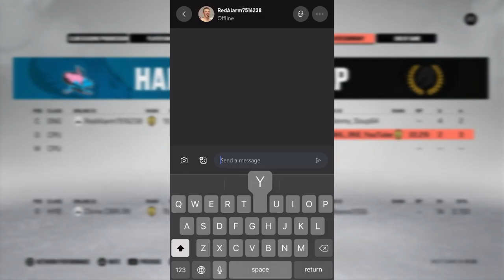NHL 23 - Puck Ragger’s World Record CHOKE 😱